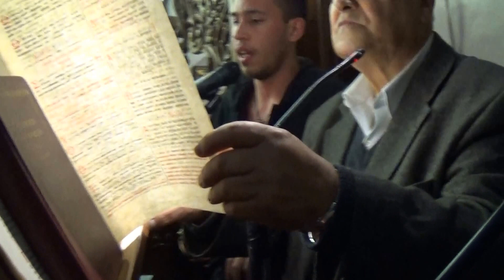12Mykonos Ticker Tv: Ανάσταση στην Αγία Κυριακή Μυκόνου - Πασχαλινή Θεία Λειτουργία